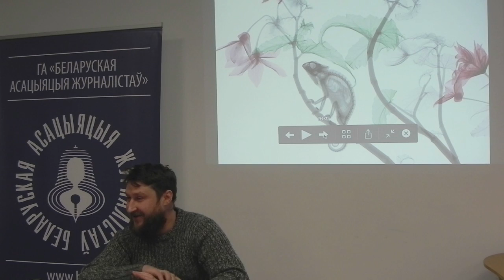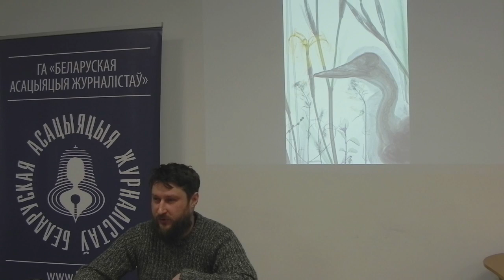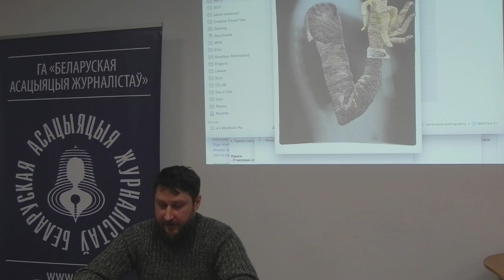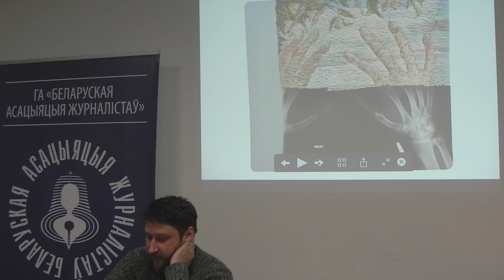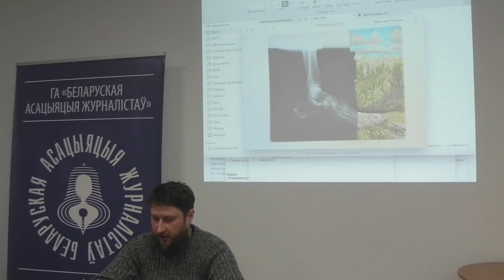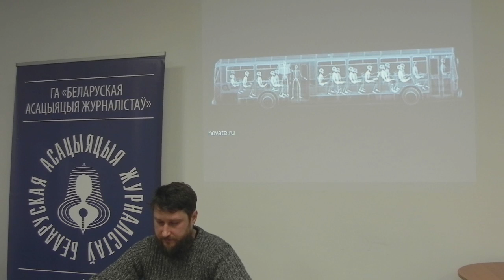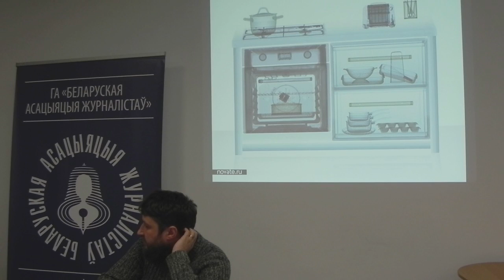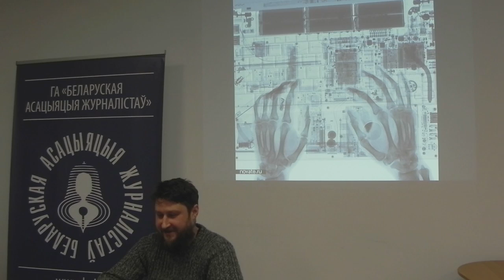Публічная лекцыя фатографа Андрэя Лянкевіча. Фрагменты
Публічная лекцыя фатографа Андрэя Лянкевіча адбылася ў офісе ГА "БАЖ" у студзені 2018 года. Пра тэндэнцыі ў сучаснай фатаграфіі, якія пашыраюць разуменне фота, пазіцыі і ролі фатографа. А таксама пра выявы, зробленыя Google Street view, нейроннымі сеткамі, кампутарнымі праграмамі і месяцовым святлом.